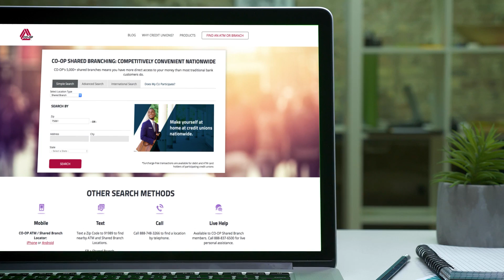Shared Branching Network